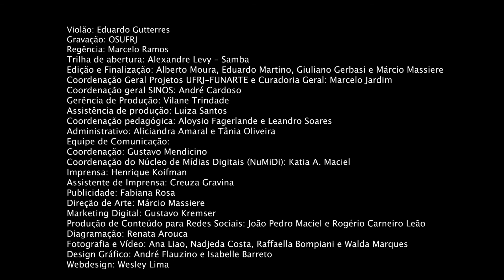FIMUCA | Eduardo Lerner Guterres | Sonatina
Neste vídeo, Eduardo interpreta as composições de Jean Charnaux.

Esse é um dos vídeos ganhadores do FIMUCA 2020, para ver a lista completa acesse